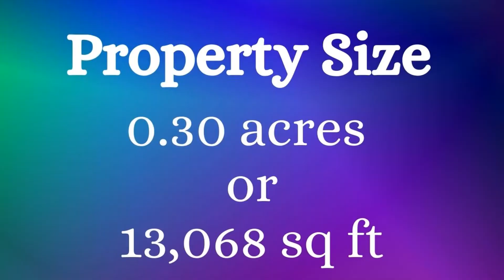(SOLD) Do all things with great love 💓 0.3 acre lot close to LA. - Ancestry Lands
Located in California City, CA 93505 (About 1.5 hours Northeast of Los Angeles) 0.3 acres with Water  at the lot. Power is nearby the lot. Power via Socal Edison or you can elect for Gas via Socal Gas. Lot has commercial uses and Agricultural as well. Raise animals and build your residence.

Phillip & Michelle Davis, owners of ancestrylands.com sell land all across the Southwest at wholesale prices. Our mission was to give everyone an opportunity to own land. Land ownership should not be reserved for just the “Wealthy.” We offer our customers land below market value either by a discounted cash price or low down payment financing plan with monthly payments less than a car payment..

Ancestry Lands is a small “mom and pop”, family owned business founded and owned by the husband and wife team of Phillip and Michelle Davis. We search America for the best raw, residential land we can find to suit our clients’ needs, be it for investment, a new home or that special place to get away from the rest of the world for a while.